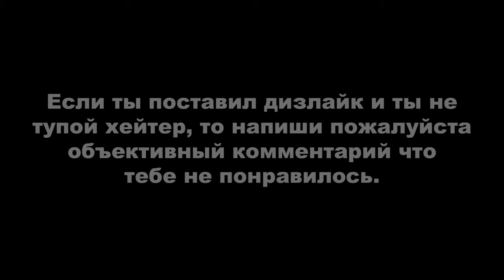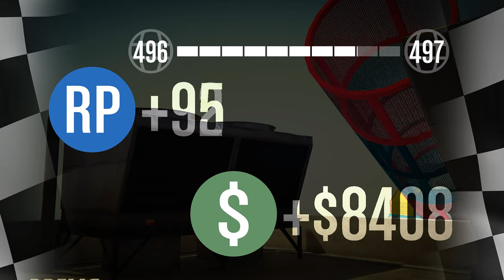ДЕРЗКИЕ КРЫШИ 17 (GTA Online гонки)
Если хотите поберечь свои нервы и своё время, то лучше берите прокачанную тачку.
Монтажил с помощью программы Avidemux.